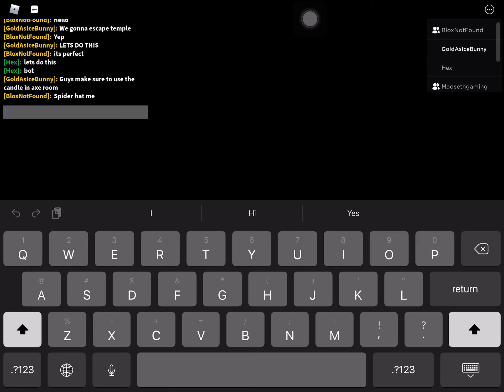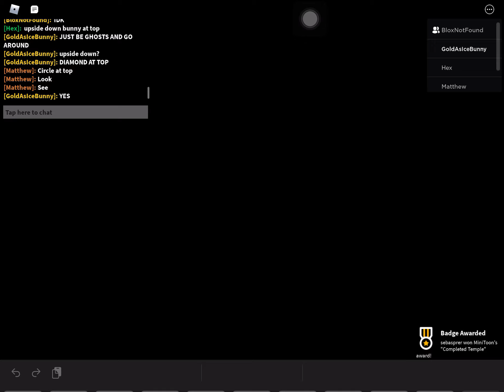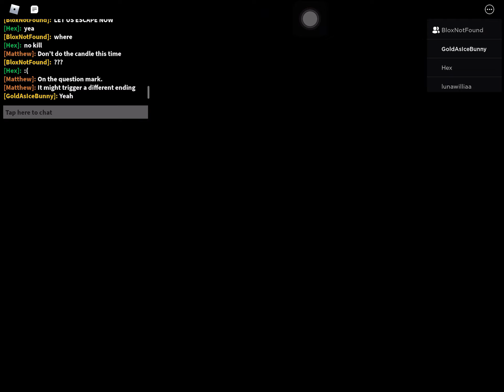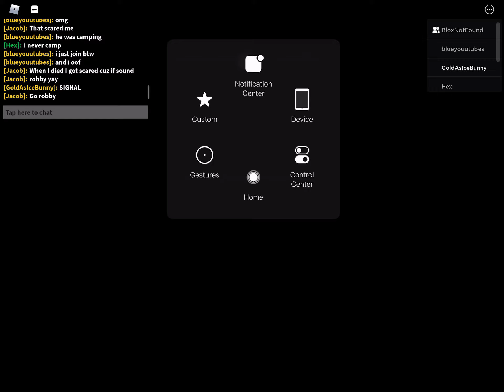Piggy Book 2 Chapter 10 (Temple) | Savior Continuity